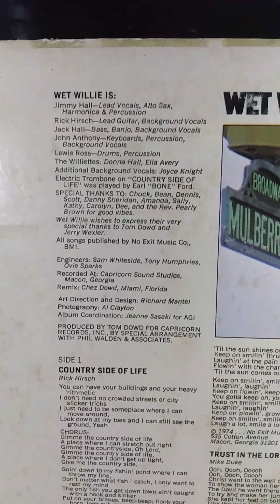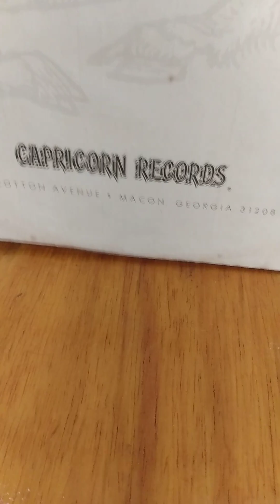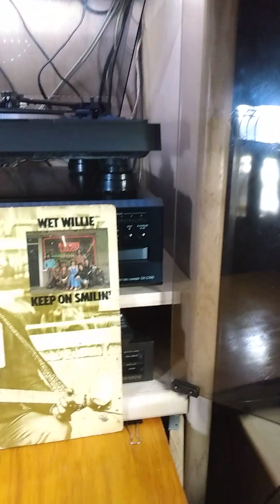Wet Willies Keep on Smilin'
Sunday Spin

Wet Willie
Keep on Smilin’
Keep on Smilin’
Jack Hall, Jim Hall, John Anthony (16), Lewis Ross, Rick Hirsh

The title track of Wet Willie’s third studio album “Keep on Smilin’” was their first of three top 40 singles becoming their greatest hit.
First becoming known to concertgoers as the opening act for the Allman Brothers Band in 1971 Wet Willie  is an American band from Mobile, Alabama best-known for their song "Keep On Smilin'" which reached No. 10 on the U.S. Billboard Hot 100 chart in August 1974 and also charting in Canada.
 Possibly their best-known LP is the 1973 live album, Drippin' Wet and other Billboard charting singles for the band such as "Country Side of Life," "Everything That 'Cha Do (Will Come Back to You)", "Leona," and from their Epic Records period, "Street Corner Serenade" and "Weekend" from the LPs Manorisms and Which One's Willie? (Did Pink Floyd tip their hat to Wet Willie here? ~lm)
The band’s name was changed from Fox in 1970 to Wet Willie because they were planning to record and discovered that there was another band by the name of Fox.
The song “Keep on Smilin’” was released in May, 1974 for the Capricorn Records label and produced by Tom Dowd.
The album Keep on Smilin’ was recorded at Capricorn Sound Studios, Macon, GA and produced by Tom Dowd (1974).